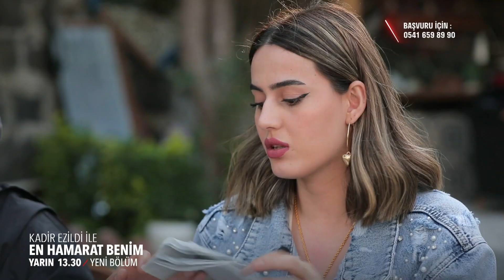En Hamarat Benim 674. Bölüm Fragmanı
YAPIM: TALYA PRODÜKSİYON
YAPIMCI: DİLEK DAĞCIOĞLU - EBRU ERKAL KİP
YÖNETMEN: MEHMET ŞENGÜN
UYGULAYICI YAPIMCI: RAMAZAN SARI
TÜR: EĞLENCE-YARIŞMA